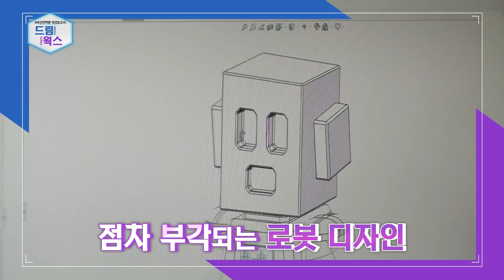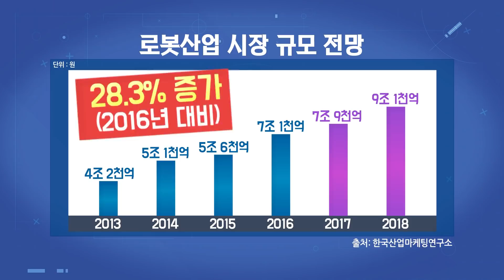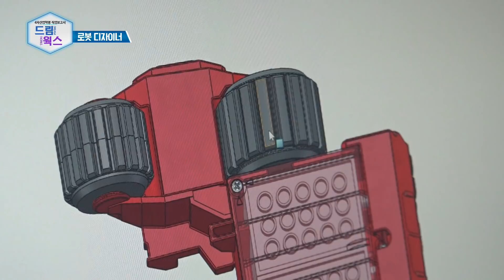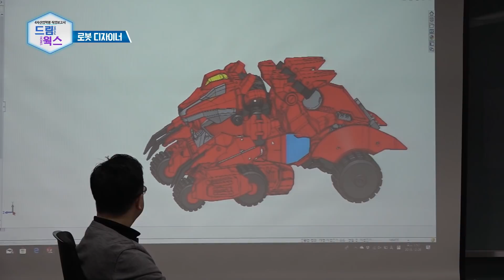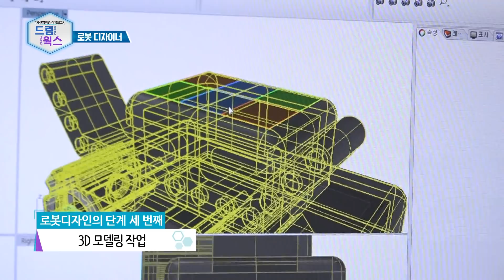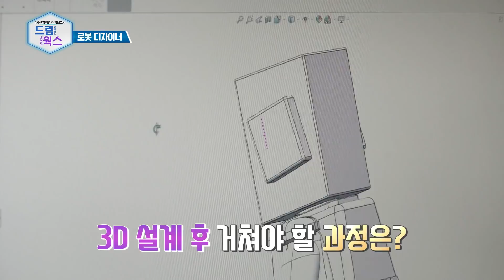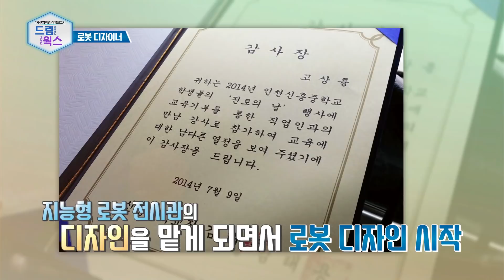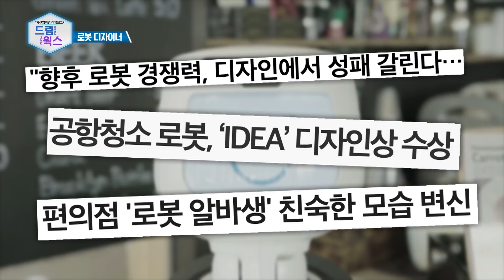[미래직업보고서 드림웍스 181218] 미래를 그리다 로봇 디자이너